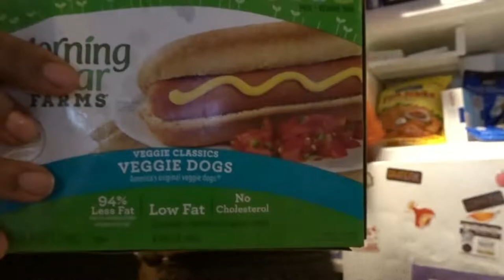Cook With Us! Sunday Brunch with my Big Family of 8!!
Every Sunday We have a Meatless Tradition! A hearty breakfast with the family and we all look forward to our Sunday Blessings!  On this day we went washing, and to the grocery store! We put away our groceries, clean the table, set the table, and enjoy a tasty brunch with all the family! We always decide the night before what we will eat for our Sunday Brunch! This time I am reminding Tink how to make breakfast! It's been a few years since we ate this favorite! Our Next Brunch just might be your idea!
My Children
Gabriel Priest (miscarriage) Rest In Heaven 1/25/2018
MaleeYah (2 Weeks Old)